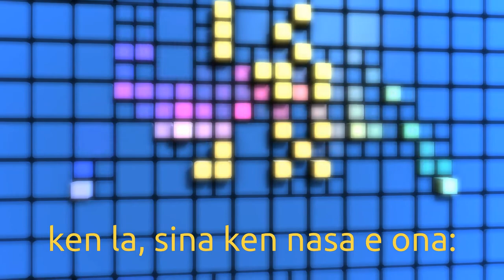o pali e ijo sina ("Do your thing!", a toki pona EDM song)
At last some positive and happy vibes. Feel free to smile and dance while it lasts, the next song may be somewhat dark again.

Warning: I use "kepeken e"; sue me.

Paroles en français plus bas...

EDM/Synthpop/Synthwave or whatever, I'm bad at genre labeling.

Lyrics:

When you don't know the words,
you should talk like this:

Do the thing, do your thing!

If you have dogs,
they will love this game:

If you drink alcohol,
you don't want to hear this:

If friends argue,
maybe you can confuse them:

When you court someone,
use these magic words:

If you're in their bed
but you're not sleepy...

Do the thing, do your thing, do your thing!

Fais ton truc

Si tu trouves pas les mots,
t'as qu'à parler comme ça:

fais le truc, fais ton truc

si tu as un chien,
ce jeu va lui plaire:

si tu picoles,
t'as pas envie d'entendre ça:

si des amis se disputent,
peut-être que tu peux les rendre perplexes:

si tu dragues quelqu'un
utilise ces mots magiques:

si t'es dans son lit,
mais que t'as pas sommeil...

fais le truc, fais ton truc, fais ton truc.

TextTrueType - Ville